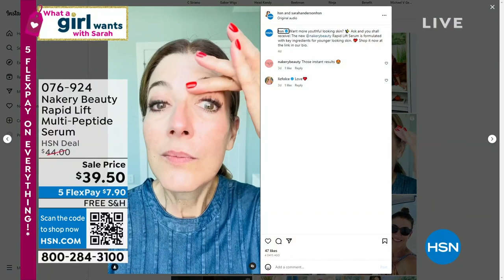HSN | What A Girl Wants with Sarah 08.15.2023 - 07 PM